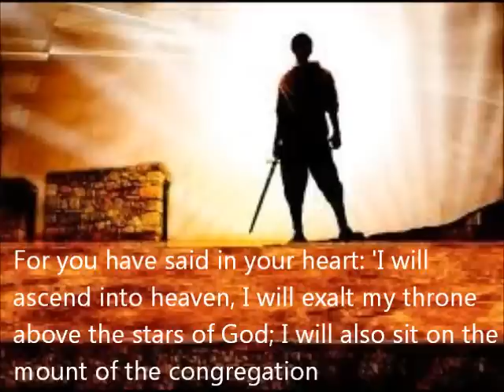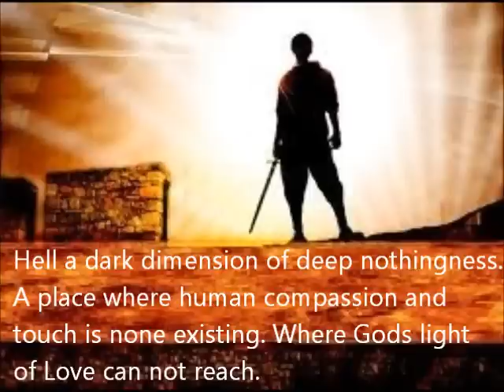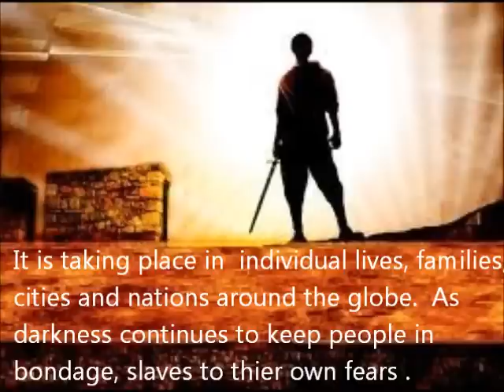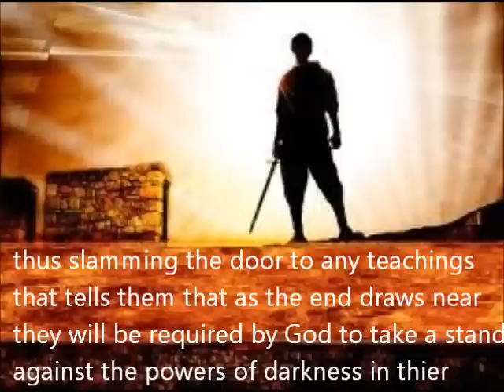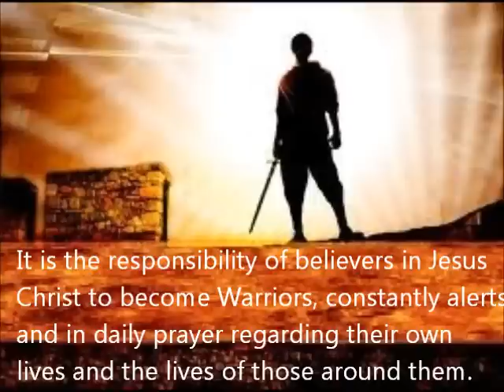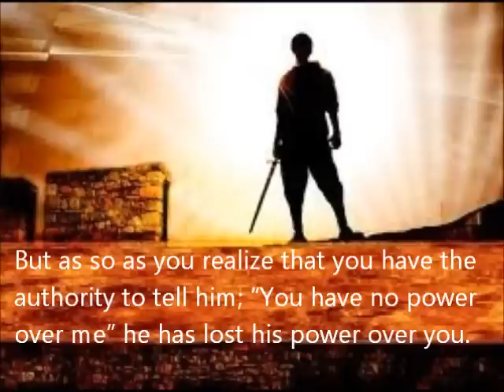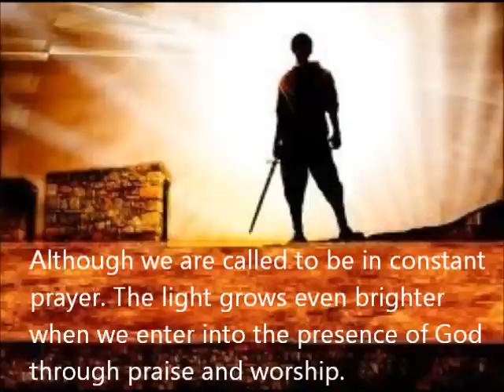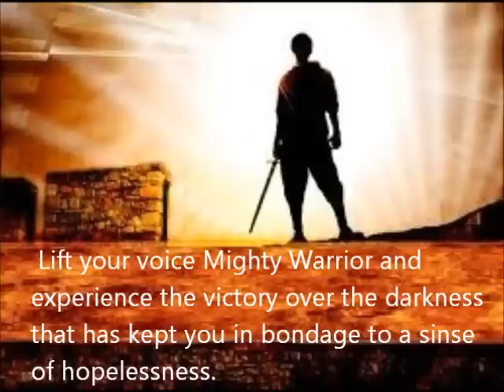Mighty Warrior.wmv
Jesus says in John 4:23-24, "But the hour is coming, and now is, when true worshipers will worship the Father in spirit and in truth, for the Father is seeking such to worship Him. God is a spirit and they that worship Him must worship Him in spirit and in truth."